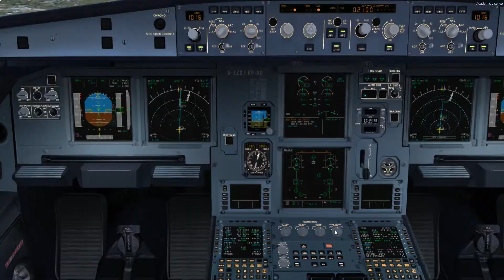P3Dv4 5 windy arrival into GCTS FS LABS A319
not perfect on final but i'm happy with that, with realturb